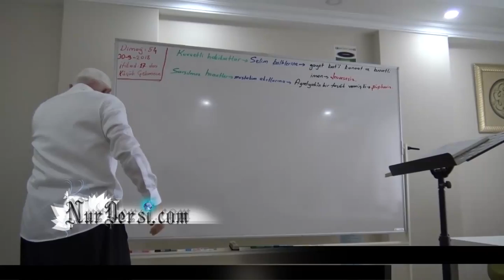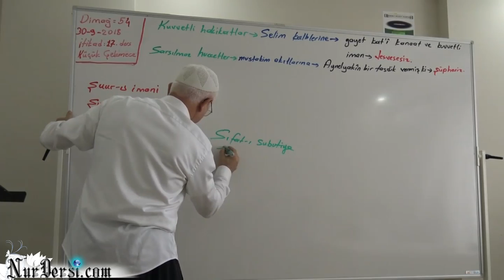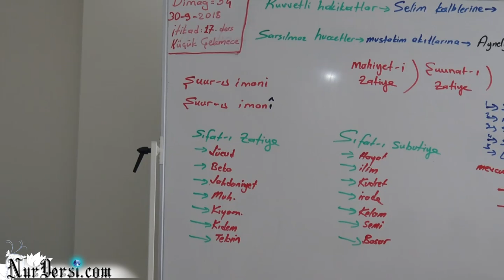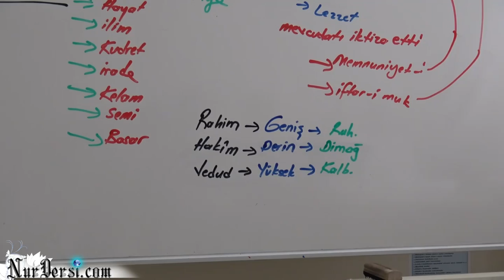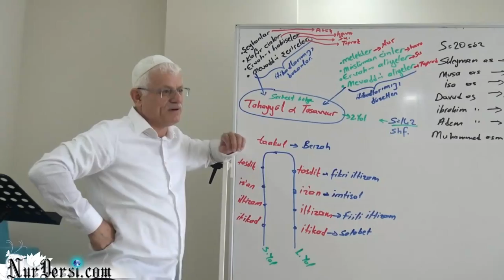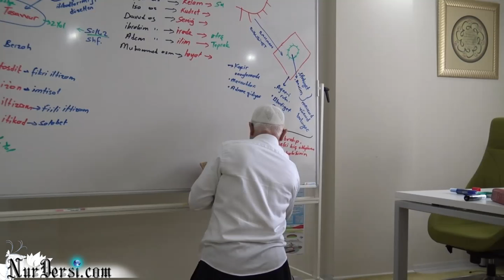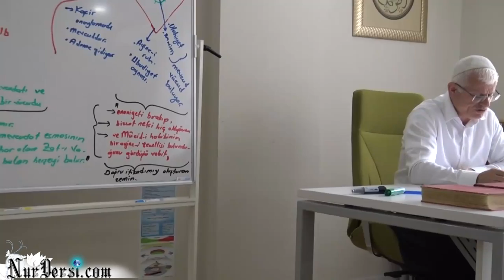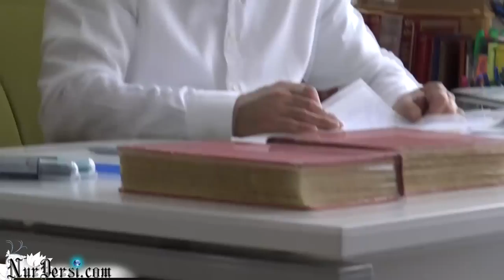DİMAĞ 54 (İTİKAD 17)